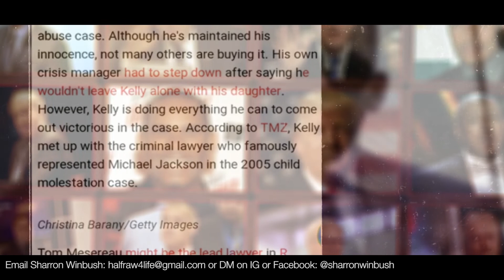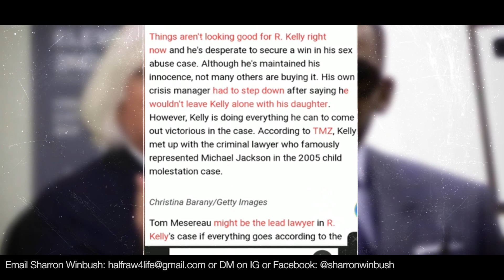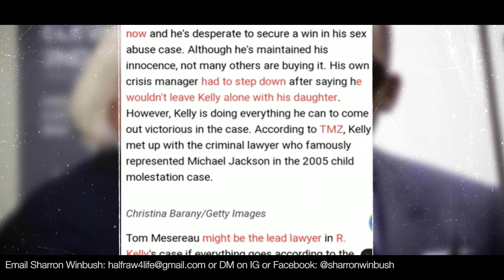June 16, 2022